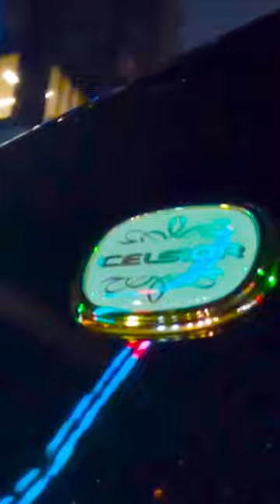What is Super Street Garage? | MotorTrend